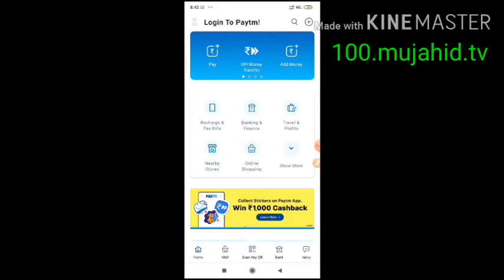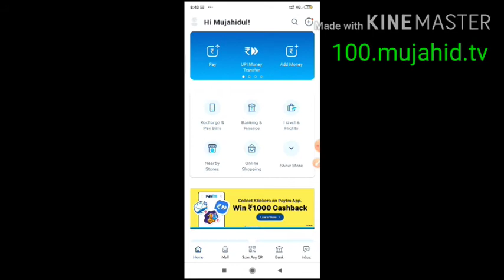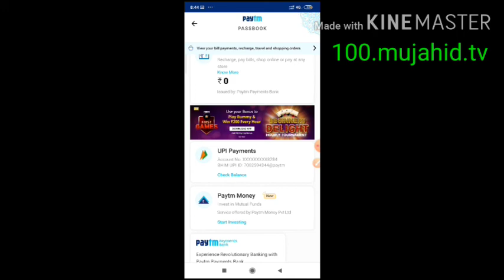How to Paytm account "*paytm account keise banaye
Assan se paytm account ban aye